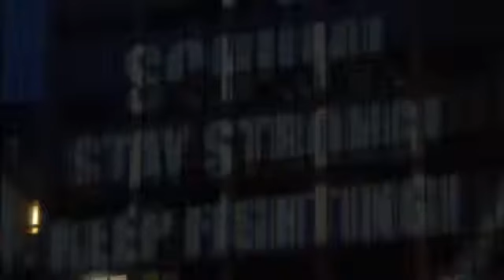Michael Schumacher 'out of danger', claims friend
Philippe Strieff, a friend of Michael Schumacher, tells reporters on Saturday that the F1 star's life is no longer in danger. Schumacher has been receiving treatment after a skiing accident in which he hit his heard on a rock. Schumacher's wife, father and brother visited the hospital on Saturday morning, with fans holding a vigil outside the hospital in honour of the German's 45th birthday the day before